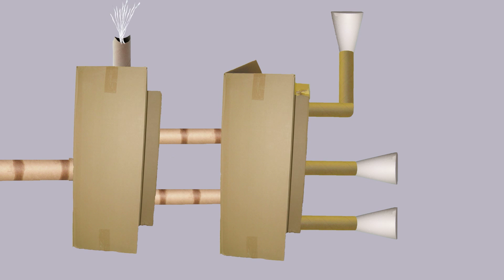Animation Final Project In-Progress Version 2.0